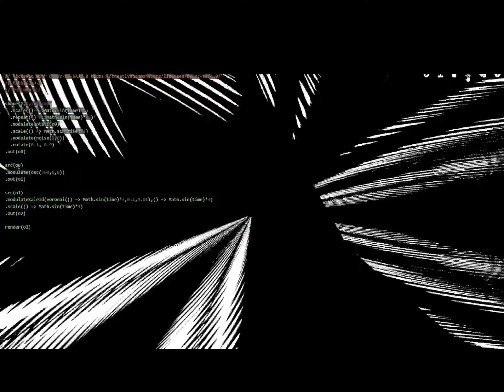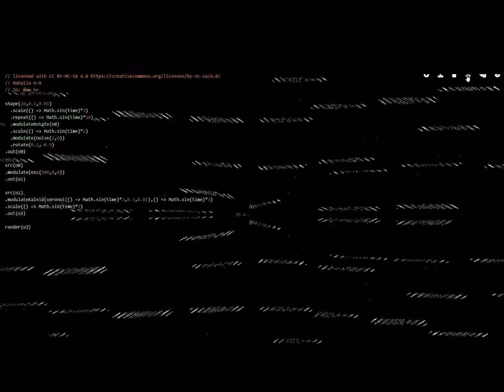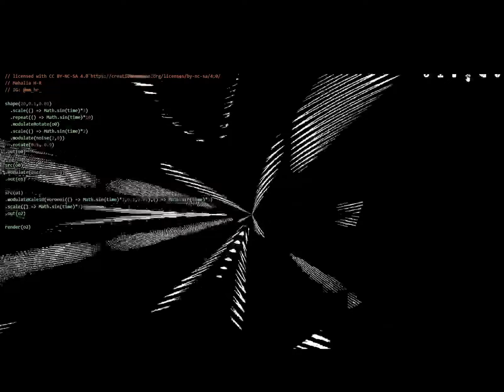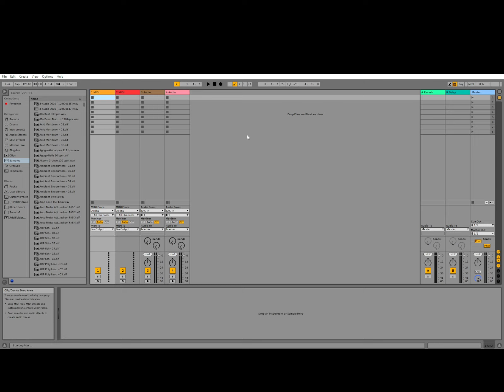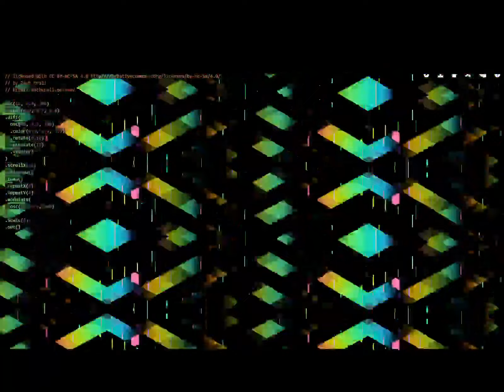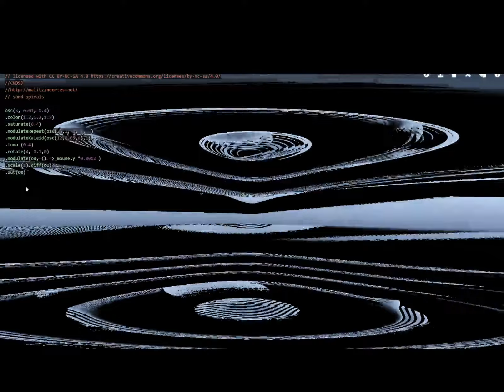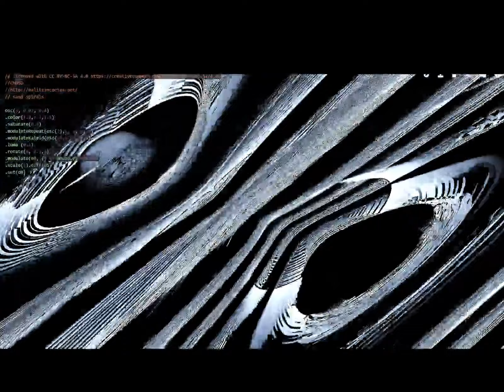bublick impro jam feat CrippleClerk